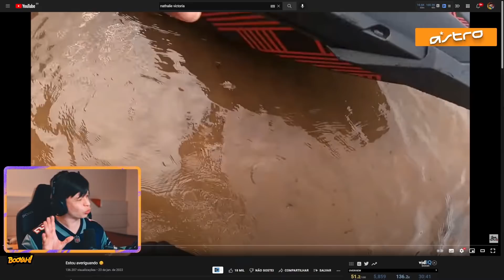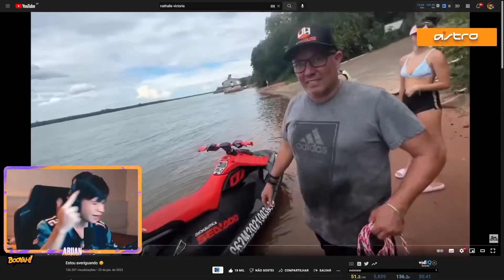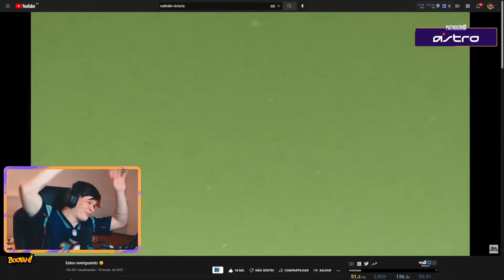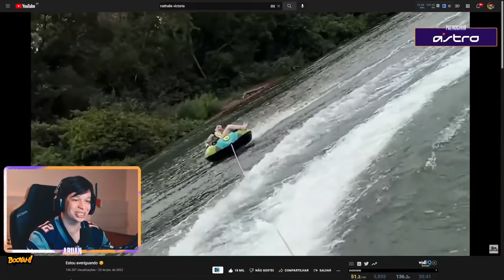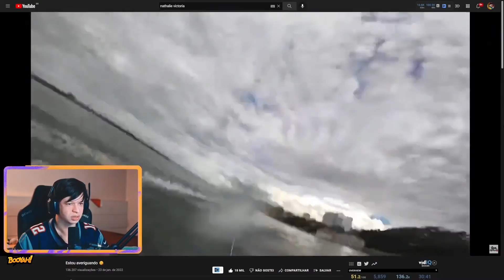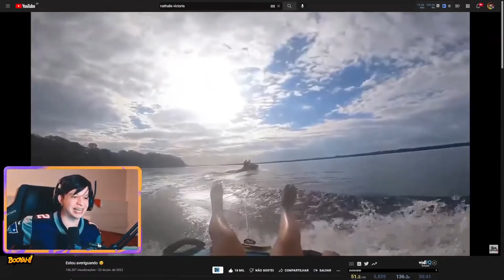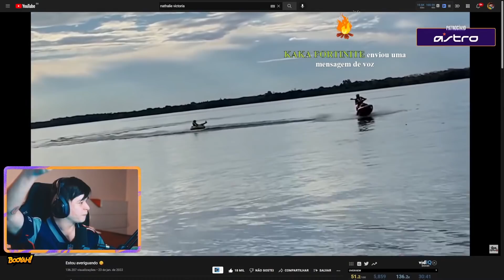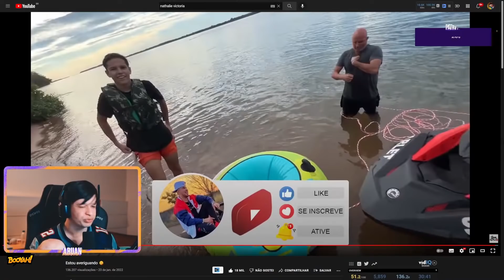ARUAN REAGE A NATH NUNCA MAIS VAI FALAR COMIGO DEPOIS DESSE DIA !! (LEO DA HORNET) - Cortes do Aruan